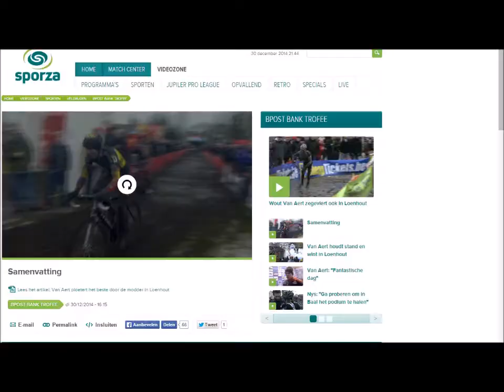Veldrit Loenhout 2014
Verslag van de veldrit in Loenhout 2014